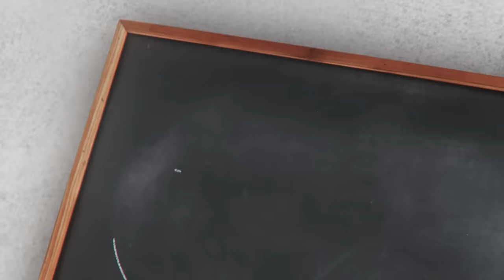FILLY, NIKO, NELLA, DARKEST, JOHNNY AND ADEOLA RECREATE HOME SCHOOLED!! | The Big Christmas Show Ep1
We brought together @YungFilly @Niko @nellarose4758 @darkestman2128 @JohnnyCarey98 and @AdeolaPatronne to celebrate some of the biggest shows of 2022 in our brand new Big Christmas Show!